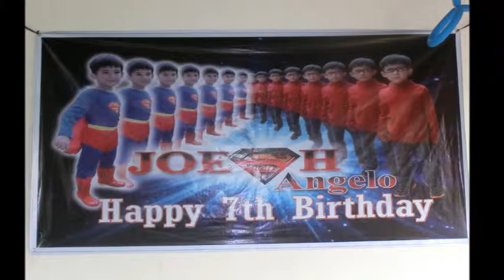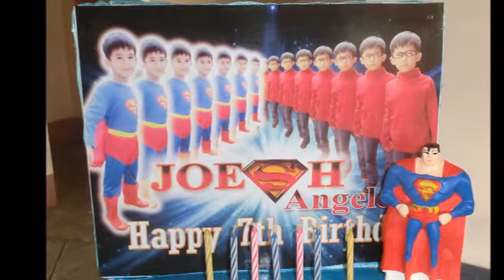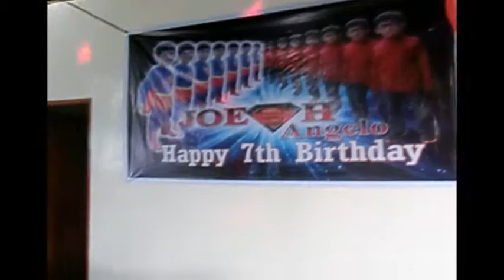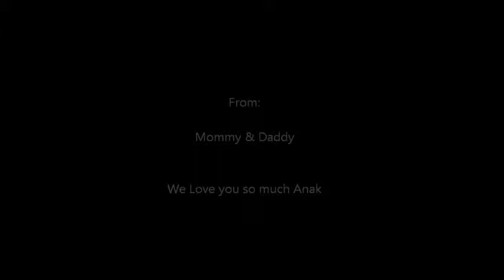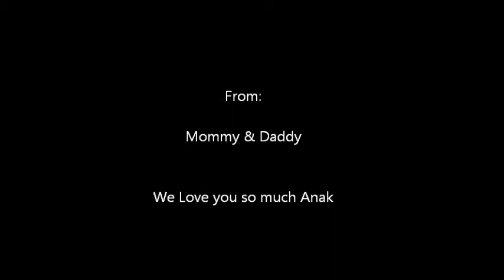JOESH BDAY - 05Nov2013